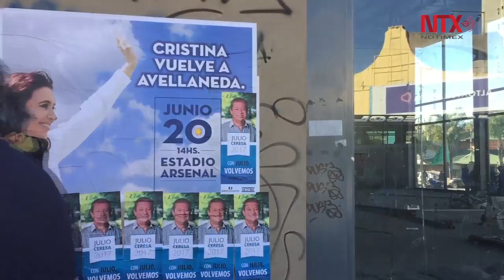Mantiene Fernández de Kirchner misterio sobre su candidatura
La ex presidenta de Argentina, Cristina Fernández de Kirchner, mantiene el misterio sobre su postulación al Senado a un día de que venza el registro de precandidatos rumbo a las elecciones legislativas próximas